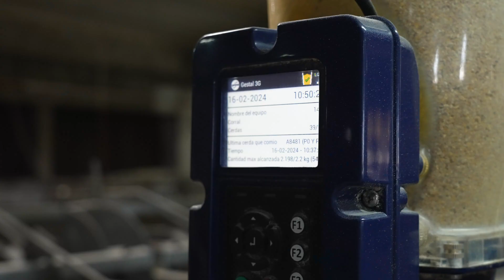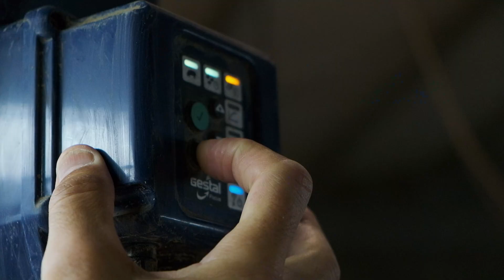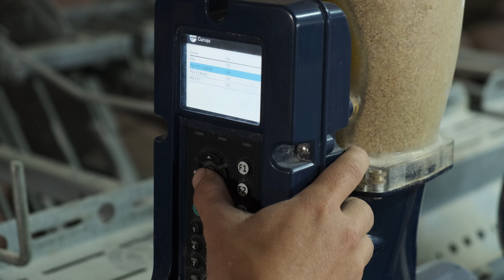Optimizing Swine Production: El Cherú 's Success with Precision Feeding * TESTIMONIAL*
El Cherú Farm managed by Almarez S.A., a swine production company in Argentina, has significantly grown since its foundation in 2015. Starting with 500 sows, the farm now has expanded to 4,500 sows, focusing on optimal body condition, minimal feed wastage, and improved sow welfare. In this testimonial, explore how, with the incorporation of an automated feeding system, the company was able to take operations to the next level. Watch our testimonial with Dr. Daniel Griva, production manager.

A significant milestone was the adoption of the GESTAL smart feeding systems both in gestation and farrowing. This technology ensured optimal feed for each sow, enhancing body condition at farrowing and improving piglet health. It also minimized feed wastage, contributing to more sustainable practices. "In fact, it's a tool that provides us with information much faster about the tasks they need to handle later, ensuring smooth progress in their work." said Dr. Griva.